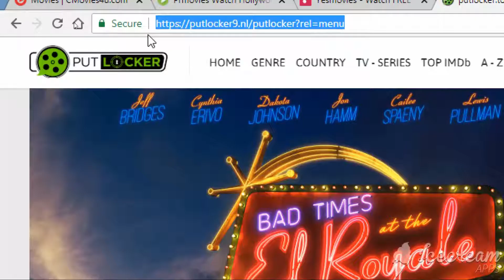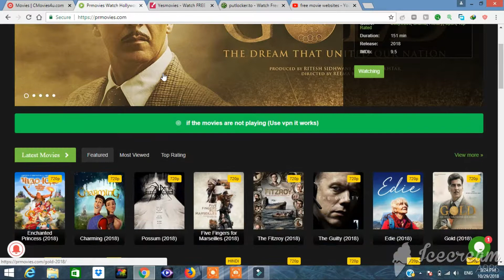Free Online Movies websites || websites to download free movies and tv shows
Top 4 Movies and tv shows websites